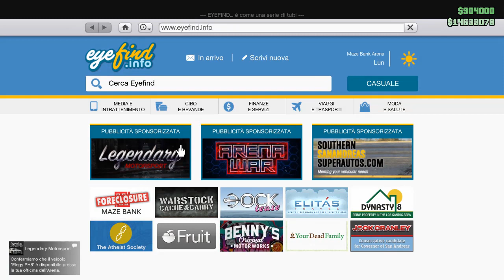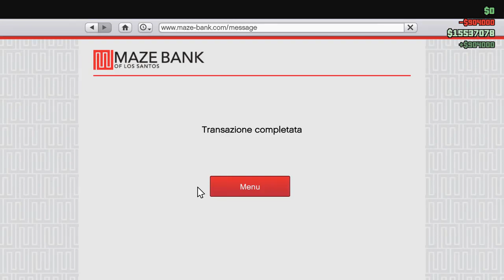G.t.a. online glitch dei soldi facilissimo non abusate!!!!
Non abusate di questo glitch perché comunque è un glitch di vendite e potrete incorrere nel blocco giornaliero delle vendite fate attenzione è facile ma allo stesso tempo può creare problemi ciao belli